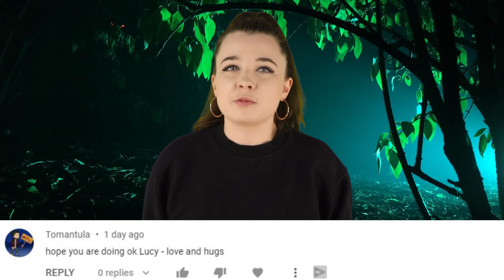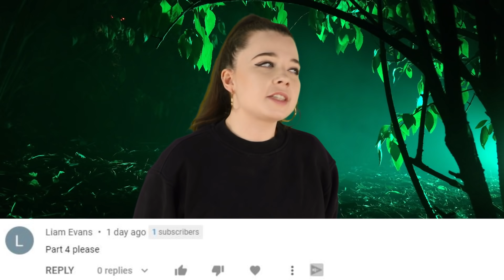Top 5 Scary Amityville Horror Hidden Details | Ed And Lorraine Warren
Ed and Lorraine Warren are renowned paranormal investigators and ghost hunters who investigated some of the most terrifying cases in history, from the likes of Annabelle, to the Enfield Haunting, however, the case they said scared them the most was the Amityville Horror, so lets explore the hidden details to the case with the Top 5 Scary Amityville Horror Hidden Details | Ed And Lorraine Warren!

Time Codes:
0:00 - Intro
0:27- Demonic Boy
1:41- The DeFeo's Furniture
2:56- They Didn't Plan To Leave
4:16- Same Position
5:29- Second Accomplice